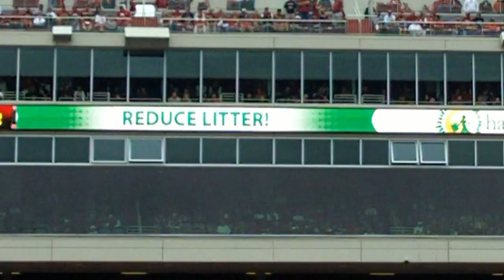habitotes stadium banner at razorback stadium - arkansas vs ole miss football game 2010 oct 23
tote bags made from recycled plastic to help reduce litter, while promoting team spirit!

We gave away 50,000 habitotes tote bags on this glorious football game day.  The weatherman and newscasters on TV held up habitotes, and the jumbotron pictured fans in the stands using habitotes all around the stadium.  Habitotes digital banner ad ran around the stadium interior along with ads from other major Razorbacks sponsors. The founders of habitotes were invited onto the field at a break in the game action, where the Razorbacks presented habitotes with a game ball signed by Coach Bobby Petrino.

Arkansas Razorbacks vs Ole Miss Rebel Black Bears game (the Hogs won) at Donald W. Reynolds Razorback Stadium, October 23, 2010.

Video by Dgold of for sparrow and habitotes.com

habitotes (registered trademark) "Good For The Earth, Great For Your Brand"

File name:
habitotes-gameday2010-10-
stadium-banner-vid2-30secs-STABLE-fight-song.mp4